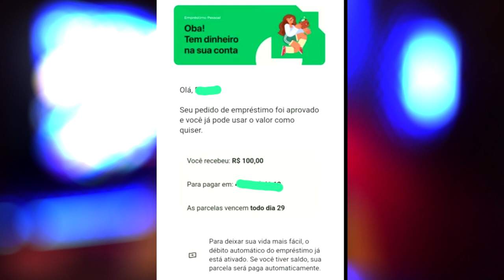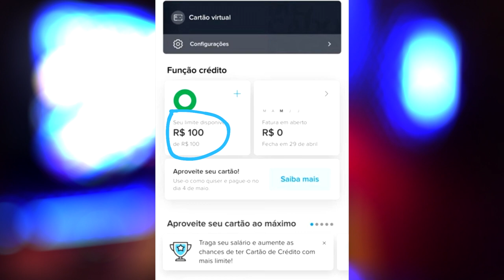MERCADO PAGO E PIC PAY SURPREENDENDO ATÉ NEGATIVADO